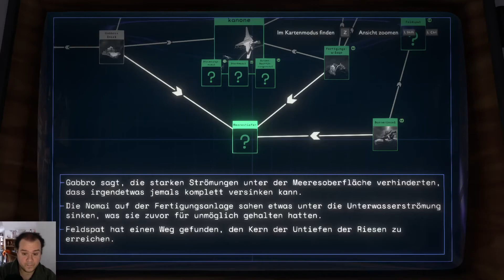Outer wilds - Teil 07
Auf den Untiefen der Riesen gibt es viel zu entdecken! Es gibt Inseln auf der Oberfläche, die allerhand neue Informationen über die Nomai und ihre Masken bieten, ich treffe einen weiteren Holzkaminer und besuche sogar die Station im Orbit.